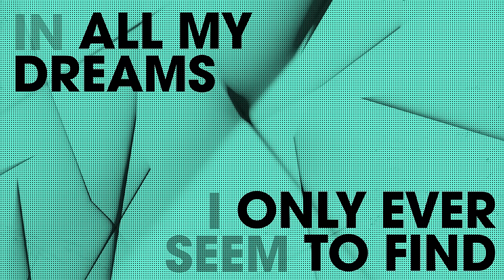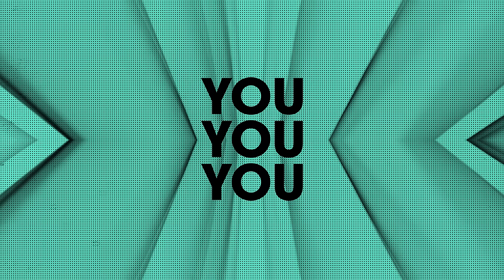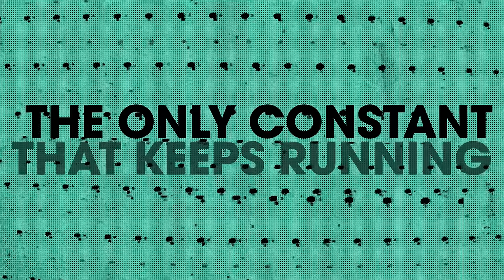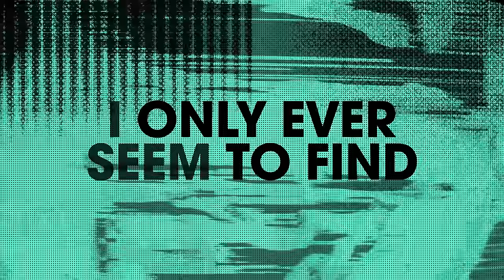Force Majeure - Out Of My Mind (Daniel Skyver Remix) [Official Lyric Video]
Discover ' Force Majeure - Out Of My Mind (Daniel Skyver Remix) ' on your favorite streaming platform

All-out euphoria from U.K. producer Daniel Skyver, this no-holds-barred remix of Force Majeure’s ‘Out Of My Mind’ is the perfect kick-off of the third volume of The Space Brothers’ ’25 Years’ album series. Designed to fulfil the song’s near-limitless uplifting potential, this highly energetic rework of the 2007 original will make the crowd lose control in a matter of seconds.